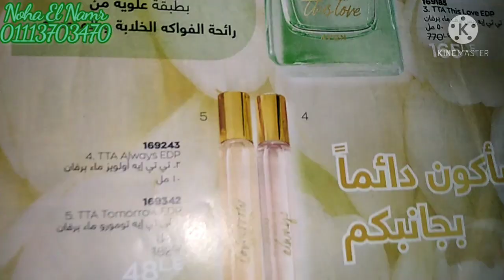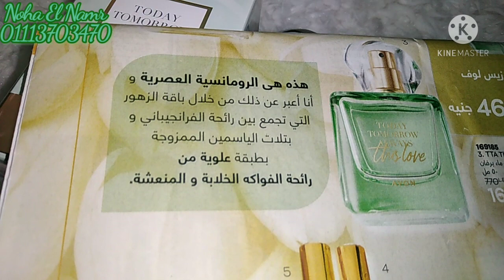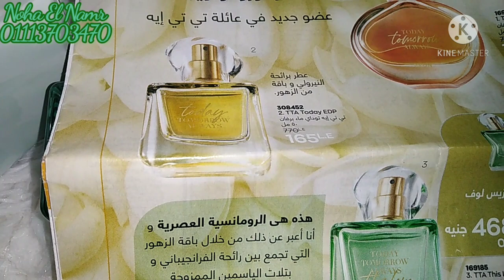برفان This Love الجديد من افون 💚 |مكوناته وقوته وثابته ويا تري يستاهل يكون ضمن عائلة TTA ولا لا 🤔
💕🌹نها النمر🌹💕